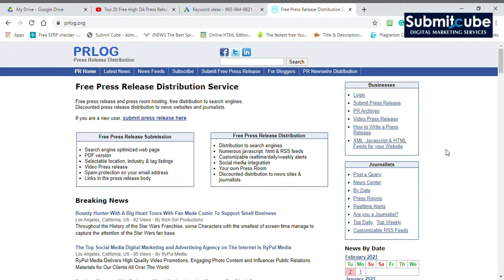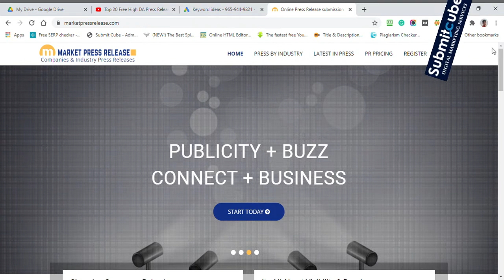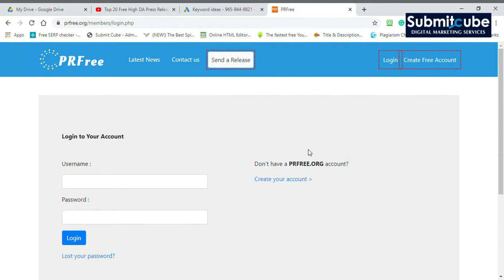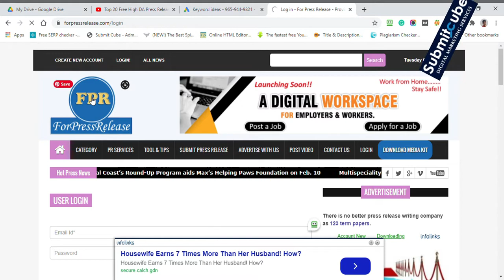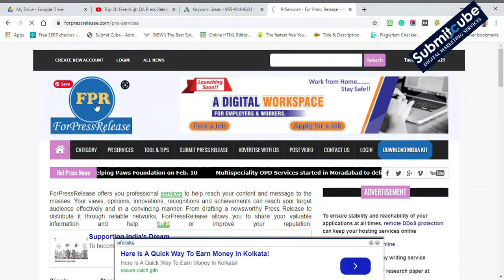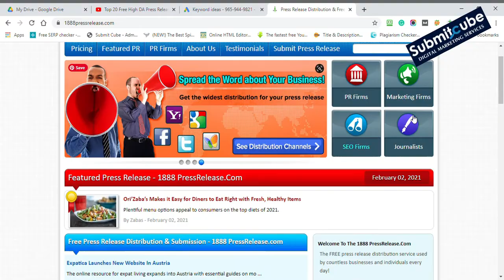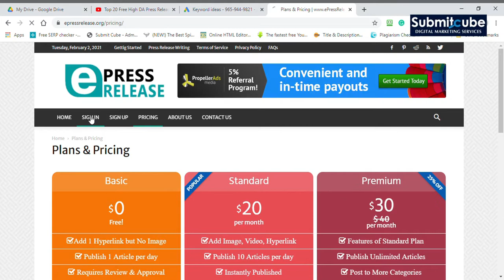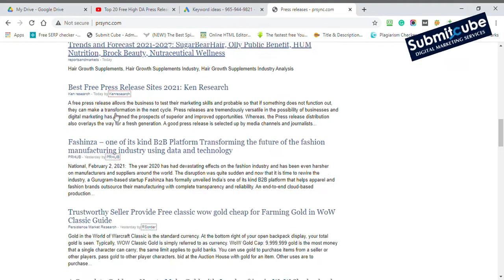Top 10 Free Press Release Submission Sites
For the SEO community, press releases have been utilized as link building campaigns, but do the free distribution services help build links?

In case your marketing budget is minimal you can submit your news to the top 10 free high authority press release websites we are giving in this video. Press release submission may bring you quick results with also increasing your search engine ranking.

And If you are searching for Press Release Distribution Service then

Here is the list of 10 Free Press Release Submission Sites